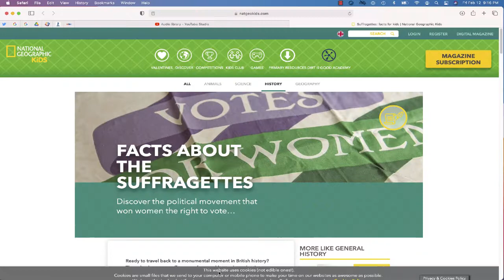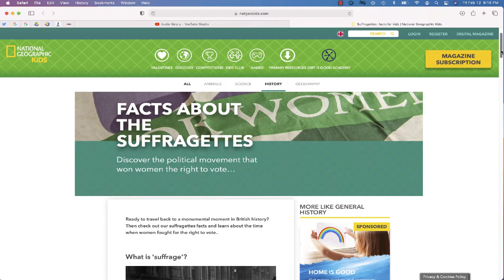Minecraft Education Edition: Women's Suffrage Movement in the UK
From the world "Lessons in Good Trouble" in Minecraft Education Edition, this video focuses on Emmeline Pankhurst and the Women's Suffrage Movement in the The United Kingdom.

The objective here is to learn a little about the actual movement and help get the word out with the "Suffragettes," that women have the right to vote in the election.